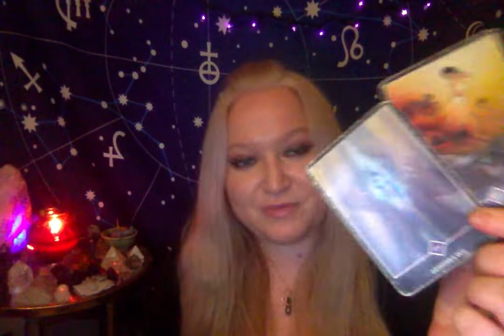Horoscope August 31 2020 WEEK AHEAD PREVIEW Sun Inconjunct Chiron Building Full Moon Pisces